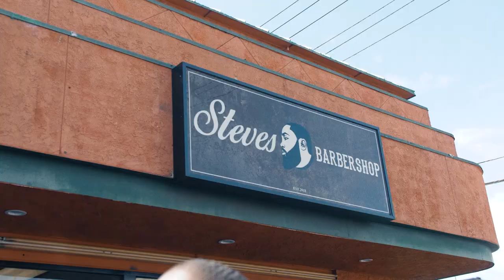The Marathon Clothing x Paper Planes CaliforniaLove crowns release (2019)